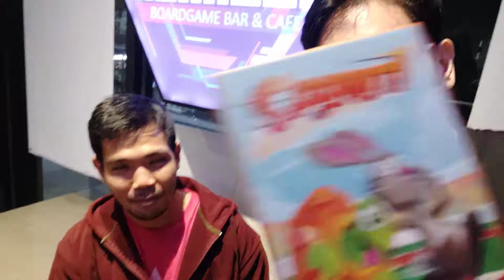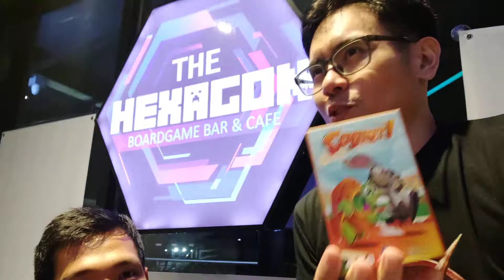Sprint! Tabletop board game review (from Blue Orange)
Yeah, it's the Tortoise and the Hare in game form.

I wasn't expecting much when I was opening up Sprint!  From Blue Orange.  The variable race track was nice but I wasn't too sure about the gameplay when I read the instructions.

I changed my tune when I actually played it because it became an exercise in (me desperately) wanting to get the PERFECT card count, especially after my two friends got the EXACT of cards they needed!  Darn darn darn!

But, yeah, Sprint! is actually a really good counting game for kids.  If the cards were bigger and meatier for tiny hands, it would really be good for young children.  Also a handy and bigger instruction sheet.